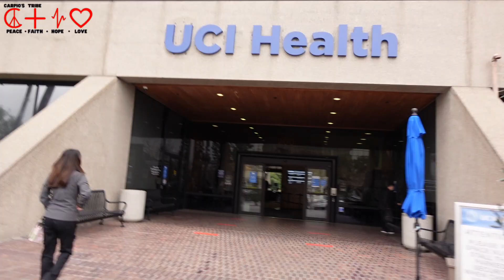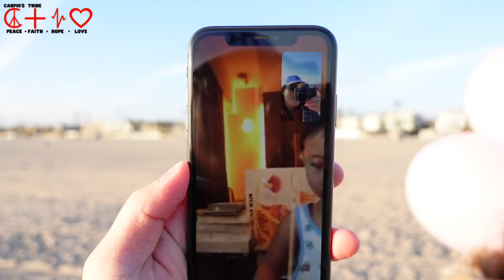GENDER REVEAL (BOY OR GIRL???) ➤❤️CARPIO'S TRIBE❤️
VLOG 13

TARA SAMAHAN NIYO KAMI MGA KA-TRIBO SA AMING MUNTING GENDER REVEAL. BOY OR GIRL?? ANONG HULA NIYO MGA KA-TRIBO?

WE ARE CARPIO'S TRIBE AND WE JUST WANT TO SHARE INSPIRATION, HAPPINESS AND POSITIVITY TO EVERYONE THROUGH OUR CHANNEL. WE CREATED THIS CHANNEL MAINLY BECAUSE  WE WANT TO BE A CHANNEL OF A BLESSING TO EVERYONE  SOMEDAY. ALWAYS REMEMBER, DON'T FORGET TO PRAY, ALWAYS BE GRATEFUL, BE HUMBLE, BE JOYFUL AND BE HOPEFUL. ALWAYS HAVE A GOOD-VIBES AND A GOD VIBES, AND SPREAD THE LOVE MGA KA-TRIBO❤️ [CARPE DIEM]